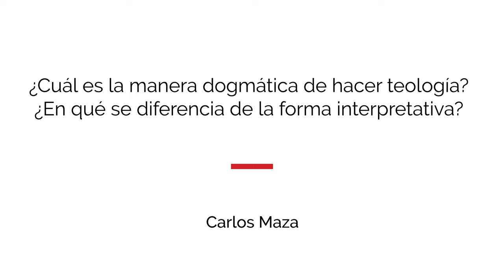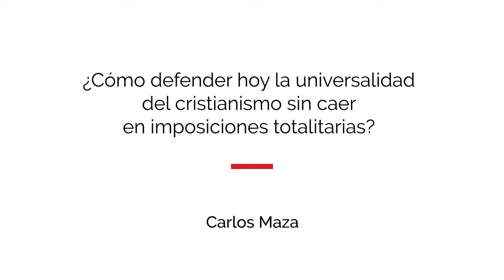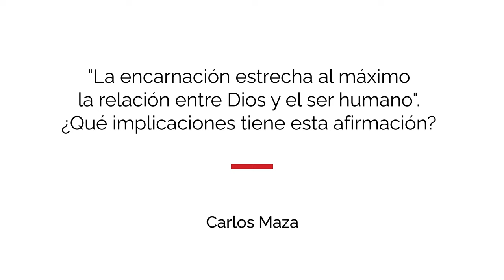Entrevista con Carlos Maza: «Cristo y las culturas. Desafíos de la teología pop»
En esta entrevista, el jesuita Carlos Maza presenta el Cuaderno CJ nº 236, «Cristo y las culturas. Desafíos de la teología pop».

Este cuaderno habla de un encuentro: el del Cristo y el cristianismo con la cultura y las culturas. Un encuentro complejo del que nadie va a salir igual: ni la cultura va a ser la misma después del encuentro con el Evangelio ni el cristianismo permanece intacto al relacionarse con aquella. No solo se trata de reconocer cómo el Espírito de Jesús está activo y presente en la cultura, ni de la función crítica que respecto de esta tiene siempre el Evangelio. El mismo misterio de Cristo hace del cristianismo una religión de diálogo, necesitada de la alteridad del otro, nunca completa del todo.